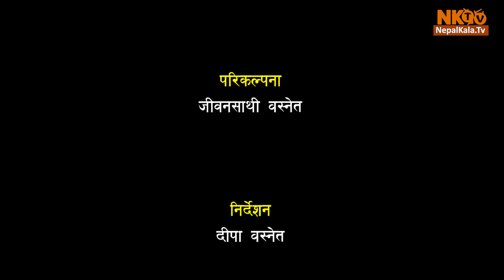Shunya `शून्य´| Muktak By Namrata Uprety | Episode 38 NK TV || 2018/2075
Guest- Namrata Uprety